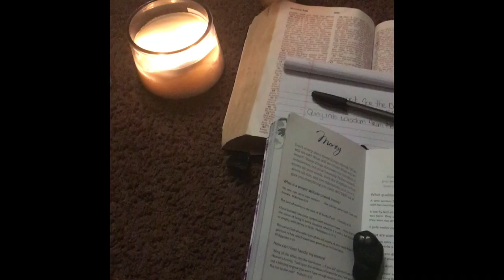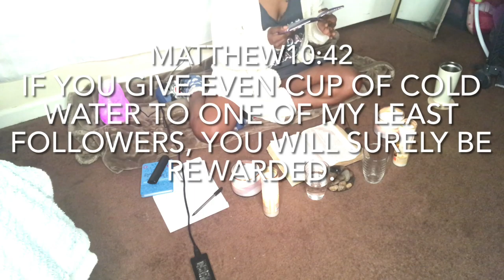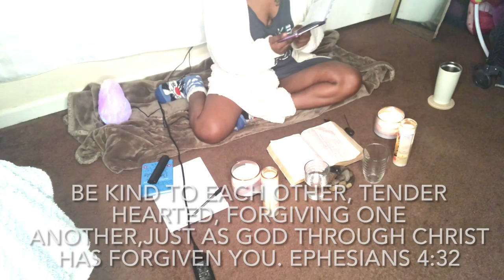30mins Morning motivation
Sharing some positive vibes and energy and love I hope you guys enjoyed this video let’s stay awake ask and it shall be given we all have the power to create our life how we want it Speak positive words, have deep meditation , open your mind read more take notes and manifest your blessings unto the unverse in a strickly lovely way